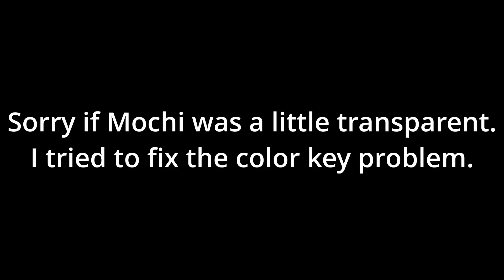Some TIO and Mochi FNF concept I did for fun...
Credits to @PghLFilms for the FNF Concept Video.

Credits to EpicRedPandas for the AMAZING Mochi rig!